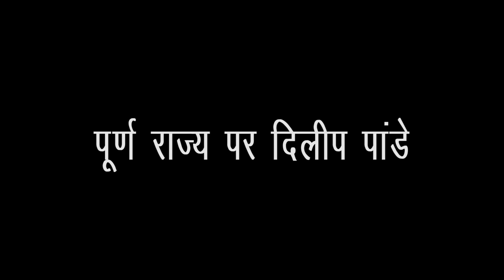पूर्ण राज्य की है डिमांड l